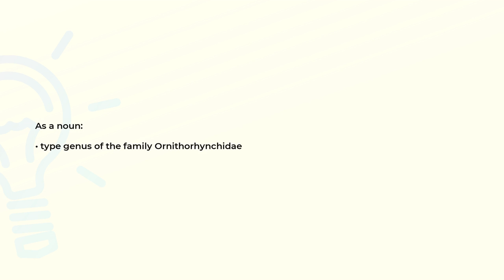What is the meaning of the word ORNITHORHYNCHUS?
Definition and spelling of the word ORNITHORHYNCHUS.

(00:00) Intro
(00:08) As a noun
(00:16) Spelling

As a noun (00:08):
• type genus of the family Ornithorhynchidae